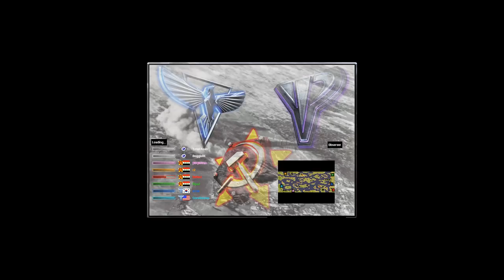Red Alert 2 & Yuri's Revenge - David George1991 Rebirth V2.0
Map by Dennis Armstrong.